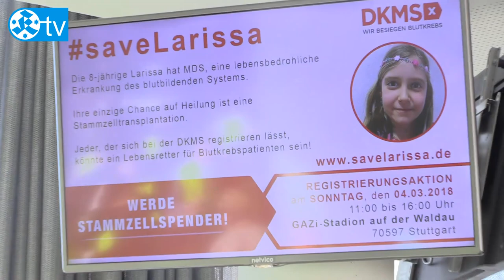Save Larissa - Registrierungsaktion im GAZI-Stadion auf der Waldau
Save Larissa - Registrierungsaktion im GAZI-Stadion auf der Waldau am 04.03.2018